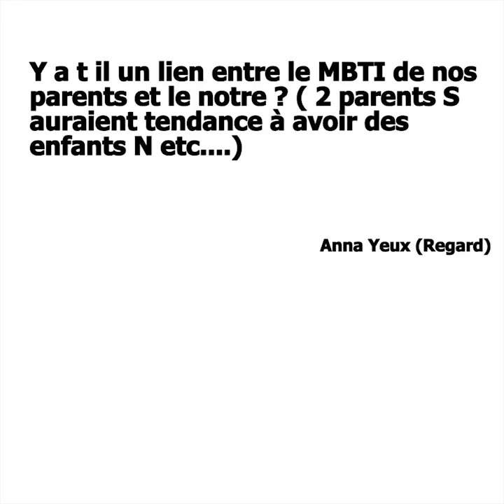Comment Nos Parents Influence Notre Type ? (MBTI)